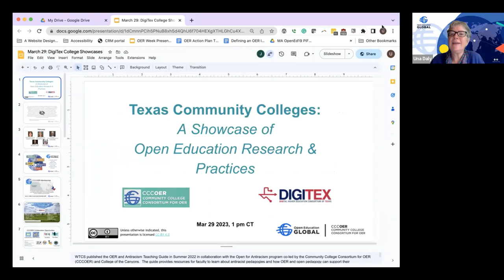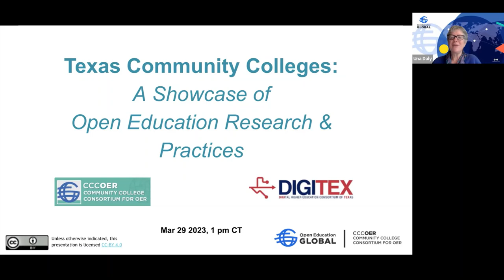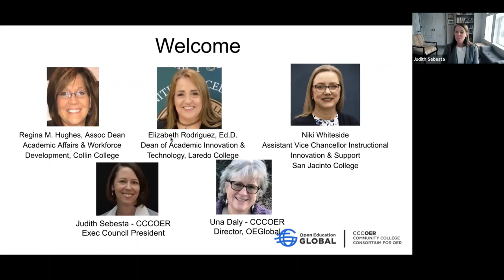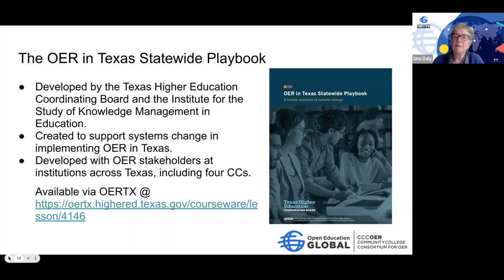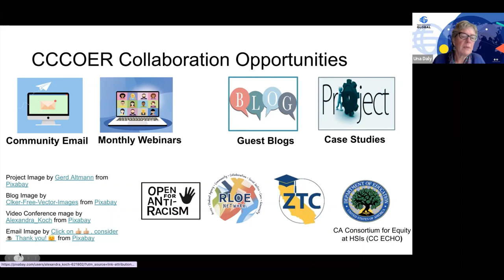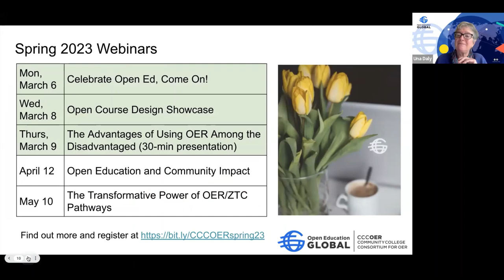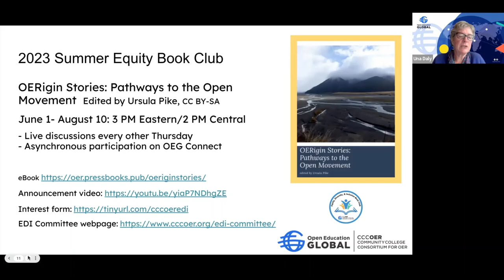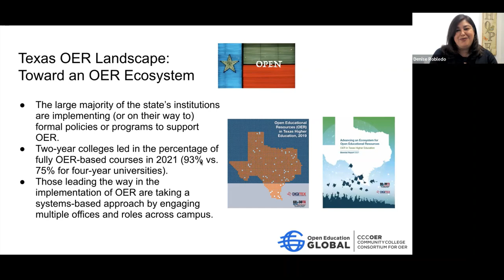Open Education at Texas Community Colleges: A Showcase of Research & Practices (March 29, 2023)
Hear speakers from Collin College, San Jacinto College, and Laredo College discuss their institutions' efforts to implement Open Educational Resource (OER) initiatives. Judith Sebesta, former Executive Director of DigiTex, teams with Una Daly, director of the Community College Consortium for Open Educational Resources (CCCOER), to facilitate the discussion.